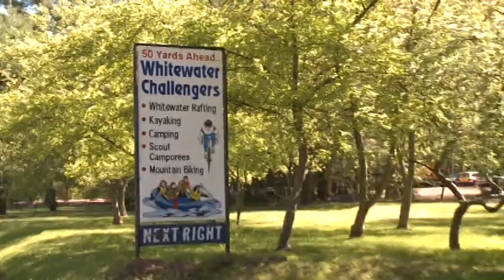Raft Trip to PA NVD class of 2009 by JayTreble.com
Northern Valley Regional High School Demarast Project Gra